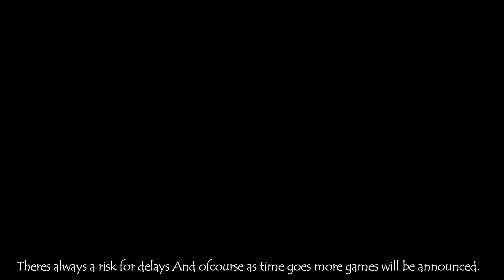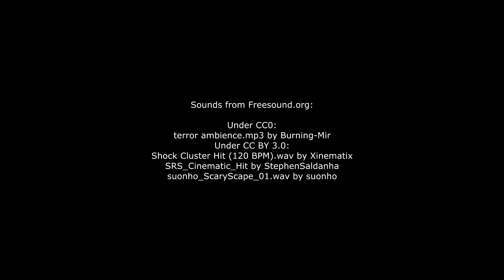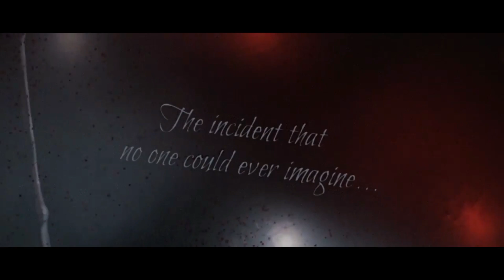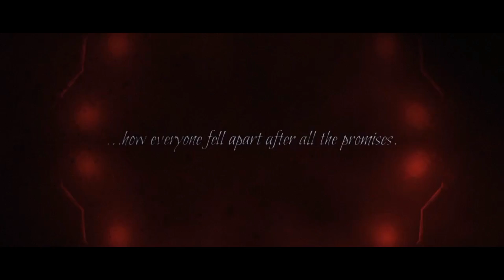7 UPCOMING HORROR GAMES FEBRUARY 2018